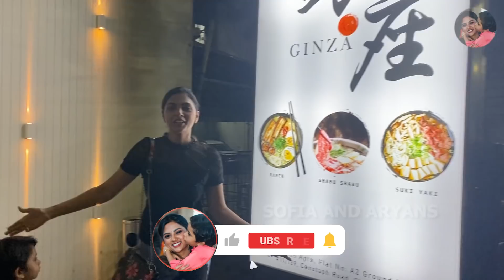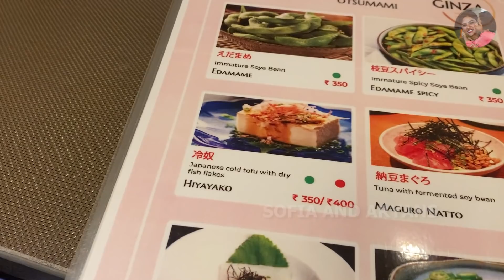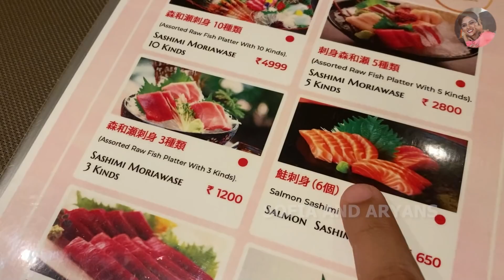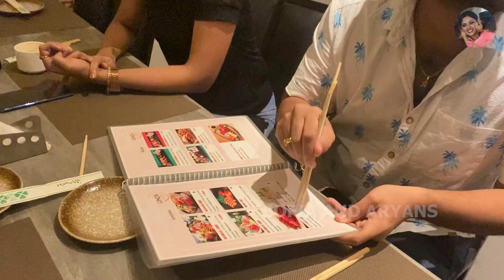Japanese Restaurant Ginza 😍😋 | Food Reviews | Kotturpuram | Sofia and Aryan's World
Hello guy! Ginza Japanese restaurant in Chennai is the city's best Japanese cuisine for dining out with family and friends.

So today we are excited about exploring the place and review it for you. Join us at Sofia and Aryan's World for the best view.

In Association with DIVO - Digital Partner